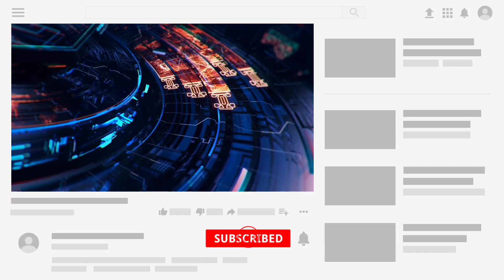VSA WARRIORS VS SAPTARSHI 🏆🔥 SHREE GANESH CHASHAK 🏆 28 AUG 22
Instagram follow user id

indian_sports_events